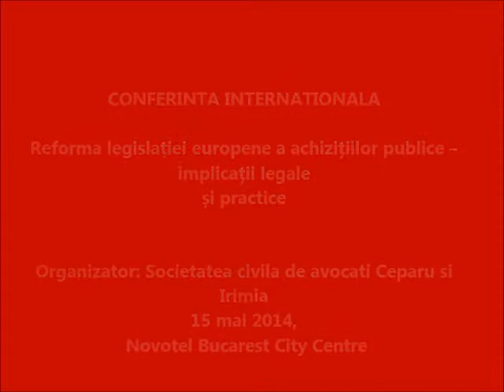Conferinta Internationala de achizitii publice 2014 - Cuvant de deschidere invitati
Reforma legislației europene a achizițiilor publice -- implicații legale
și practice

15 mai 2014, Novotel Bucarest City Centre, Sala Paris Rive Gauche

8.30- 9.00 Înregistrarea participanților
Moderator eveniment: Adrian CEPARU - Avocat asociat „Ceparu și Irimia"
09.00 Cuvânt de deschidere
               Invitat: Bogdan DOBRIN - Președinte al Autorității Naționale pentru Reglementarea şi      Monitorizarea Achizițiilor Publice
               Invitat: Gabriel - Călin ONACA - Secretar de stat, Ministerul Fondurilor Europene
               Invitat: Sorin OPRESCU - Primarul Municipiului București
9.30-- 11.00 Geneza, scopul și consecințele reformei la nivel european
1. Noile reguli: flexibilitate, legalitate, responsabilitate
Invitat: Paola ZANETTI - Șef adjunct Unitate C3 DG Piața Internă și Servicii, Comisia Europeană
2. Rolul jurisprudenței europene în perfecționarea legislației achizițiilor publice
Invitat: Florin IRIMIA - Avocat asociat „Ceparu şi Irimia"
3. Noile proceduri de atribuire a contractelor de achiziție publică
Invitat: Ralf von AMELN - Director RVA Consult, Prof. univ. dr., Universitatea Frankfurt
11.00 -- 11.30 Pauză de cafea
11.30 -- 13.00 Masă rotundă -- dezbateri.
Coordonator: Gheorghe CAZAN - Director Ceparu & Irimia Consulting
Invitați: Paola ZANETTI - Șef adjunct Unitate C3 Direcția Piața Internă și Servicii, Comisia   Europeană, Ralf von AMELN - Director RVA Consult, Bogdan DOBRIN - Președinte al Autorității Naționale pentru Reglementarea şi Monitorizarea Achizițiilor Publice,                            Mircea COTOROȘ - Manager Deloitte România d6t
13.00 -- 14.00 Pauză de prânz
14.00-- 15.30  Implementarea reformei în România -- dificultăți și provocări
1. Efectele directivelor privind achizițiile publice și concesiunile în dreptul național
Invitat: Alexandru - Sorin CIOBANU - Lector dr., Facultatea de Drept, Universitatea București
2. Adaptarea la specificul național în procesul de transpunere
Invitat: Gheorghe CAZAN - Director Ceparu & Irimia Consulting
3. Interpretarea judiciară unitară
Invitat: Diana Magdalena BULANCEA - Judecător Curtea de Apel București, detașat în cadrul Agentului guvernamental pentru Curtea de Justiție a Uniunii Europene
4. Aplicarea corespunzătoare a noilor reguli -- instrumente de prevenție și monitorizare
 Invitat: Marius GOGESCU - Vicepreședinte al Autorității Naționale pentru  Reglementarea şi Monitorizarea Achizițiilor Publice
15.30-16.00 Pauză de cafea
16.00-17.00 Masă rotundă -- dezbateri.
Coordonator: Florin IRIMIA - Avocat asociat „Ceparu şi Irimia"
Invitați: Diana Magdalena BULANCEA - Judecător Curtea de Apel București, detașat în cadrul Agentului guvernamental pentru Curtea de Justiție a Uniunii Europene, Camelia COPORAN - Director General Adjunct, Direcția Generală Programe Europene, Ministerul Dezvoltării Regionale și Administrației Publice, Lehel Lorand BOGDAN - Președinte Consiliul Național de Soluționare a Contestațiilor, Marius GOGESCU - Vicepreședinte al Autorității Naționale pentru Reglementarea şi Monitorizarea Achizițiilor Publice
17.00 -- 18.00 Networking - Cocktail